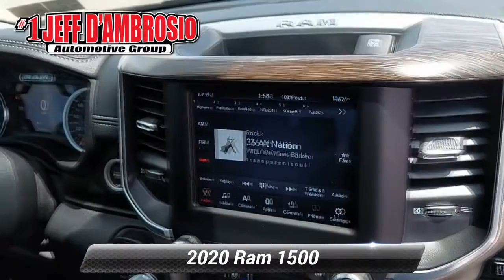Certified 2020 Ram 1500 Laramie, Downingtown, PA 211576A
1221 E. Lancaster Ave

Destination Downingtown! Jeff D'Ambrosio the dealership you can trust! Over 38 Acres of New & Pre-Owned Cars, Van, Trucks & SUV's. Guaranteed you will get the lowest Price from us or we will beat it!2020 Ram 1500 Laramie in Delmonico Red Pearlcoat with Black Leather.CARFAX One-Owner. Clean CARFAX. Certified. Powerful 4WD, 1 Owner!, Factory Certified, 10 Speakers, 4 Adjustable Cargo Tie-Down Hooks, 4-Wheel Disc Brakes, ABS brakes, Anti-Spin Differential Rear Axle, Auto High Beam Headlamp Control, Bed Utility Group, Blind Spot & Cross Path Detection, Deployable Bed Step, Dome Dual LED Reading Lamp, Dual-Pane Panoramic Sunroof, Foam Bottle Insert (Door Trim Panel), Laramie Level 1 Equipment Group, Leather Trim 40/20/40 Bench Seat, LED Dome/Reading Lamp, ParkSense Front/Rear Park Assist w/Stop, ParkView Rear Back-Up Camera, Pick-Up Box Lighting, Quick Order Package 25H Laramie, Rain Sensitive Windshield Wipers, Rear 60/40 Folding Split Recline Seat, Rear Wheelhouse Liners, Remote Tailgate Release, Spray In Bedliner, Tailgate Ajar Warning Lamp, Wheel to Wheel Side Steps, Wheels: 20" x 9" Premium Paint/Polished. 4WD HEMI 5.7L V8 Multi Displacement VVT 8-Speed AutomaticCertification Program Details: Type your description hereCome in as a customer, leave as a friend!! Readers Choice Best of Chester County. At Jeff D'Ambrosio our finance department is focused on helping our customers get the right finance program at the most competitive rates.

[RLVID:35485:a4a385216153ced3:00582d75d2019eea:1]